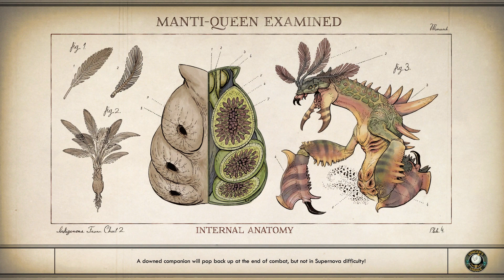The Outer Worlds Part 46 - Sucker Bait